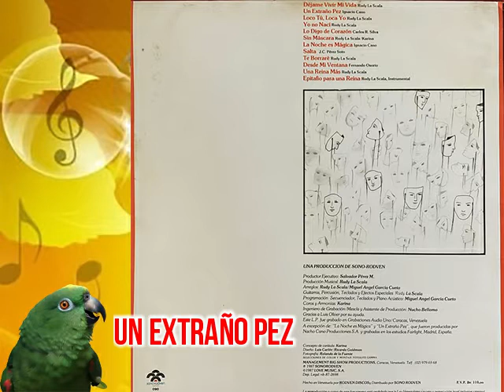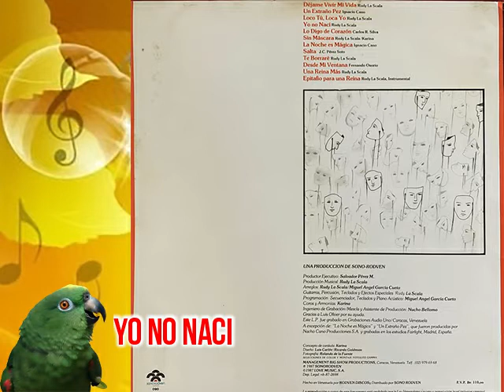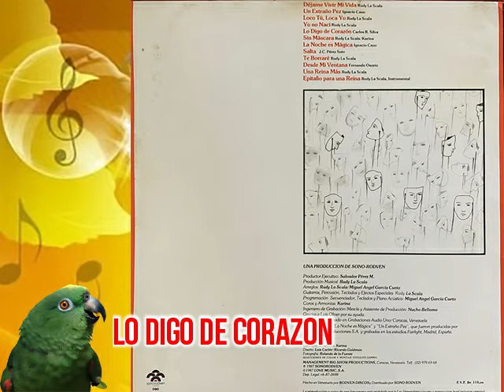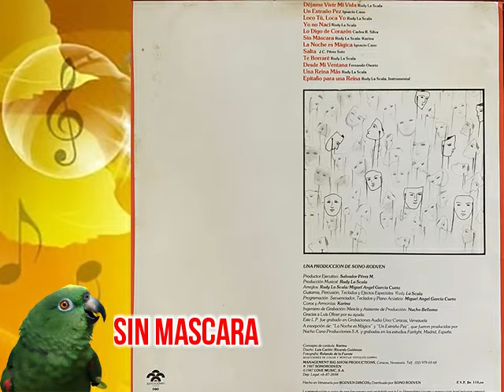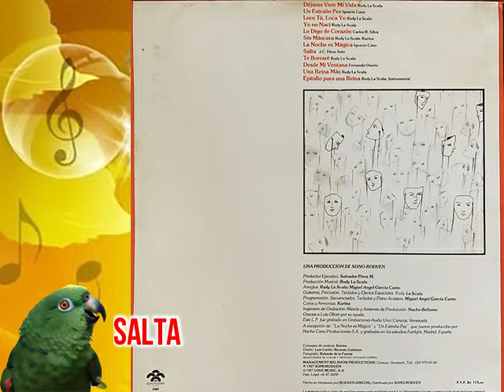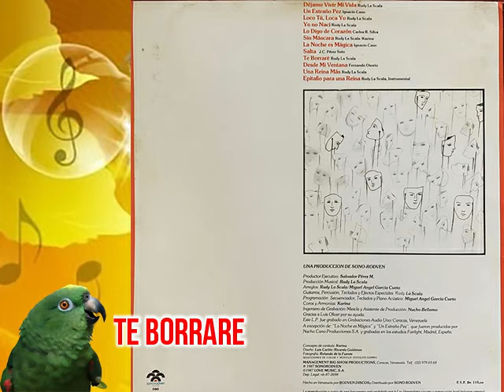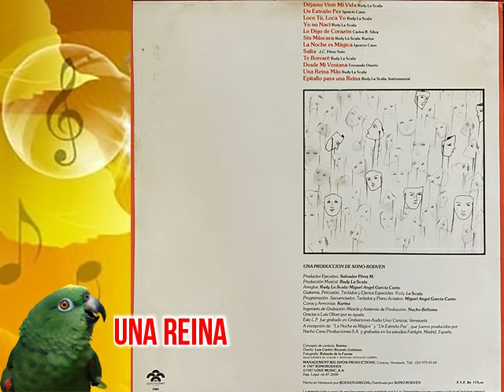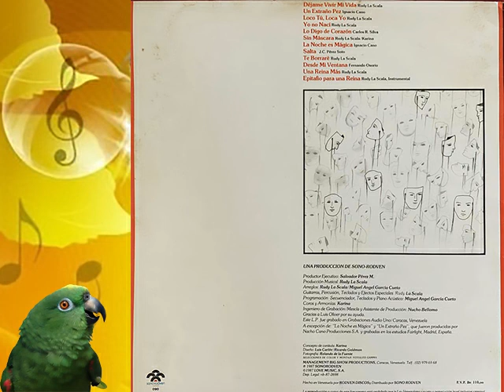Karina | Sin mascara | 1987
Karina
Sin mascara
1987

00:00 Déjame vivir mi vida
03:33 Un extraño pez
07:47 Loco tu, loca yo
10:07 Yo no nací
12:59 Lo digo de corazón
12:45 Sin mascara
19:03 La noche es mágica
22:35 Salta
25:30 Te borrare
28:40 Desde mi ventana
32:23 Una reina
35:55 Epitafio para una reina

Cynthia Karina Moreno Elías conocida como Karina, nacio el 19 de noviembre de 1968. Es una cantante, compositora y actriz venezolana de música pop latina.

Su primera aparición importante fue cantando uno de los papeles en la obra titulada El Taller Del Orfebre, una adaptación musical venezolana de la obra de Karol Wojtyla (Su Santidad el Papa Juan Pablo II) titulada The Jeweller's Shop. Karina cantó la canción "Zapatos De Tacón Alto".

"Amor a Millón" fue el título del primer disco de Karina. Fue producido por el cantante y productor venezolano Rudy La Escala, y alcanzó lo más alto en la lista de los diez mejores en la radio. Después de Amor a Millón, en 1987 grabó su segundo disco, Sin Máscara, confirmando su condición de cantante seria no solo en Venezuela, sino en México, país que resultó ser su plataforma de lanzamiento como estrella de la música. Ese mismo año, fue nominada en seis categorías de los Premios de la Música Ronda en Venezuela por su disco anterior, ganando Mejor Revelación Femenina, Mejor Canción de Telenovela ("Sé Como duele"), Mejor Videoclip ("A Quién"), Mejor El álbum más vendido del año ("Amor A Millón") y también Rudy La Escala (escritor y compositor de "Sé Como Duele"), ganó un premio al Mejor Compositor del Año. En 1988 tuvo el papel protagónico en la exitosa telenovela Alba Marina, transmitida por Venevisión, junto a Xavier Serbiá, Johnny Lozada y Rene Farrait, entonces integrantes de Proyecto M y ex integrantes de la banda puertorriqueña Menudo, y con las estrellas venezolanas Elluz Peraza y Daniel Alvarado.

Ese mismo año también ganó dos Ronda Music Awards, uno a Mejor Cantante Joven y otro a Mejor Videoclip ("La Noche es Mágica", compuesto por el ex-integrante de Mecano Nacho Cano).

En 1989 graba un tercer disco, "Desde Mi Sueño", que muestra su evolución artística. Con Desde Mi Sueño, Karina debutó como compositora con los temas "Lamento De La Jungla" y "Soni". También tubo éxitos con las canciones "Desde mi Sueño", "No Puedo Vivir Sin Amor", "En El Amor" y "No Sé".